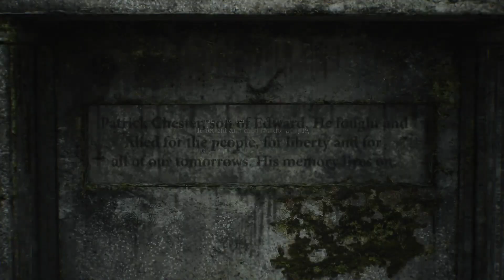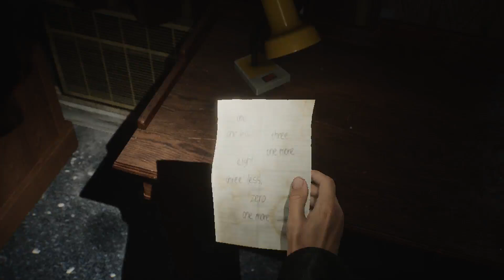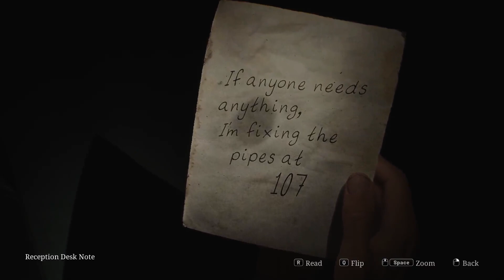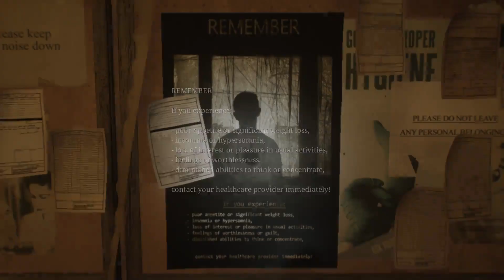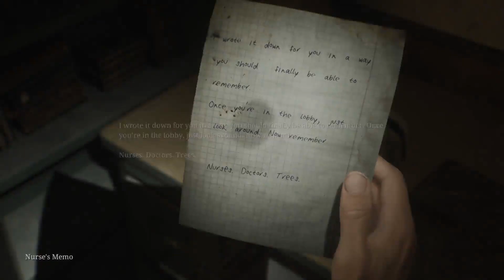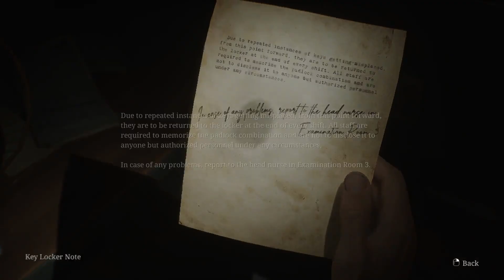SILENT HILL 2 PART 6